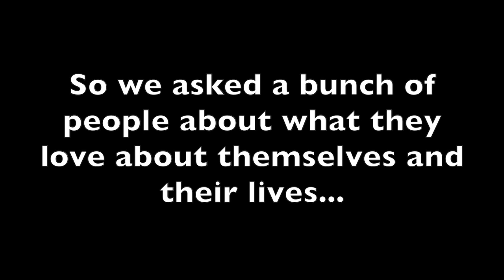All About That Bass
Chorus Project Spring 2015